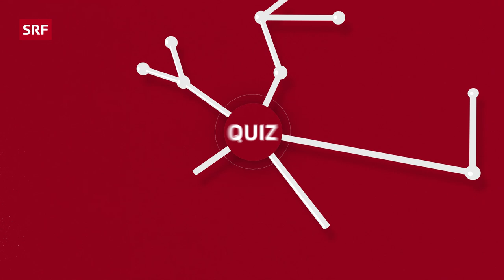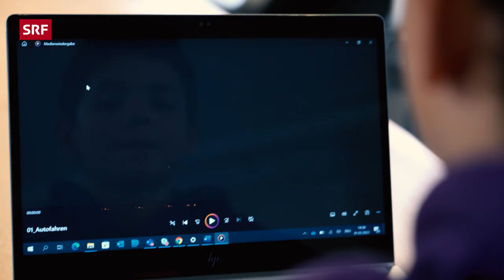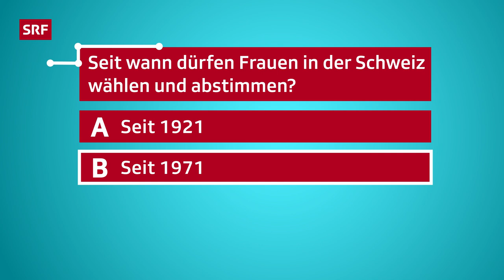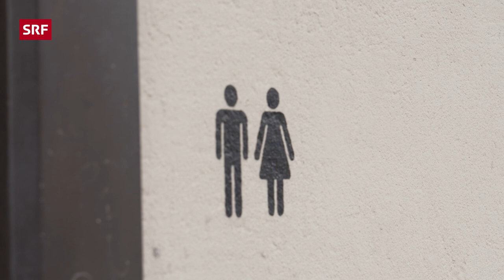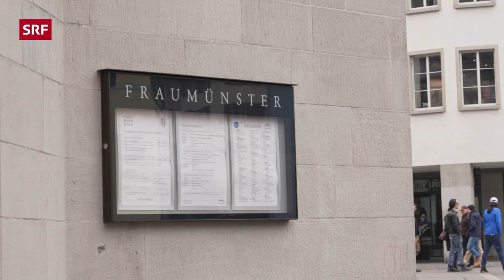SRF Kids News: Internationaler Frauentag – Von Feminismus bis Frauenstadtrundgang | Kindervideos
Zum «Internationalen Frauentag» am 8. März reisen die «SRF Kids News» zurück in die Geschichte der Frauenrechte: Von Schnellscheisserhosen, Feminismus bis hin zu skurrilen Videos aus dem Archiv. Unsere SRF Kids Kinderreporter:innen sind froh, dass sich einiges getan hat!

00:00 | 📣 SRF Kids News mit Angela Haas
00:29 | 👀 Quiz zum Mitmachen!
01:05 | 🎞️ Blick ins Archiv: So war es für Frauen früher
05:58 | ♀️ Was bedeutet «Feminismus»?
09:04 | 👩⚖️ Auf den Spuren der Zürcher Frauengeschichte